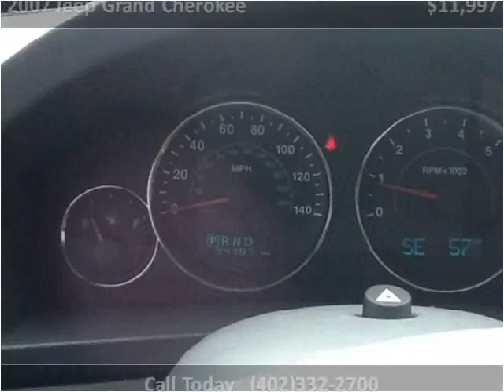2007 Jeep Grand Cherokee Used Cars Gretna NE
This 2007 Jeep Grand Cherokee is available from Dove Auto.